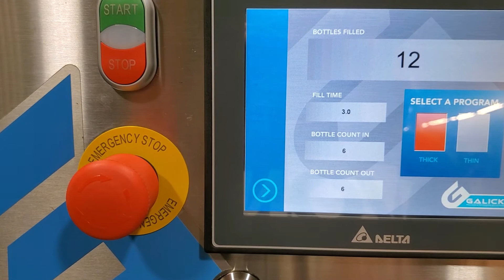Galick Packaging - 6 Head Overflow Filler, Panel Overview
For sales inquiries or questions about our equipment please contact our office.

Galick Process and Packaging Solutions
2237 Gerber Road
Wellesley, ON. N0B 2T0